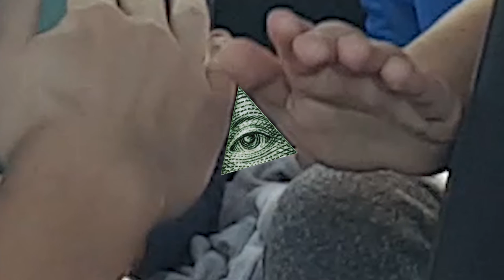The Adam and Dylan Show ep.2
Watch Adam and Dylan talk about stuff with their friends!